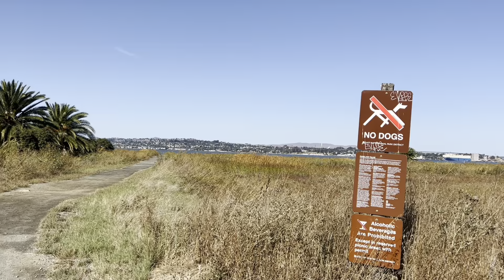Striper Updated at Radke Martinez Regional Shoreline. 10/23/23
I have some leftover mud sucker from Point Pinole yesterday and decided to bring it to tryouts at Martinez Regional Shoreline. Striper got good action on mud suckers baits. We almost got our limit of my husband didn’t lose one lol.